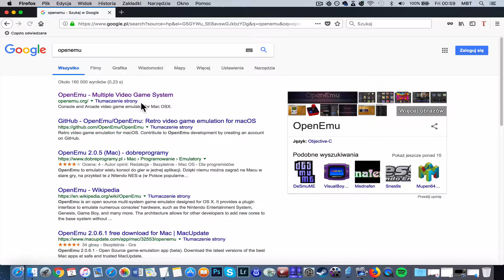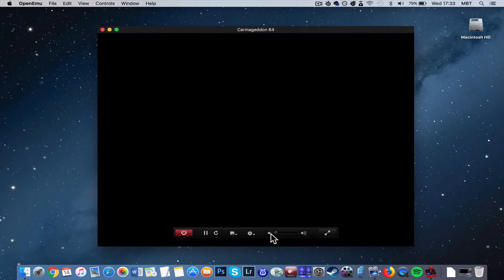Carmageddon 64 | Nintendo 64 | Emulator | Tutorial | MAC